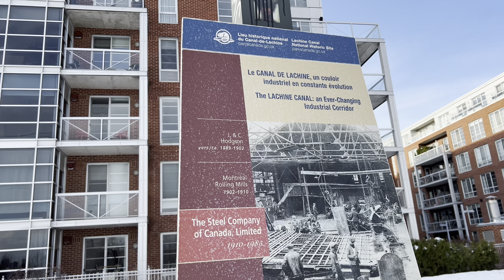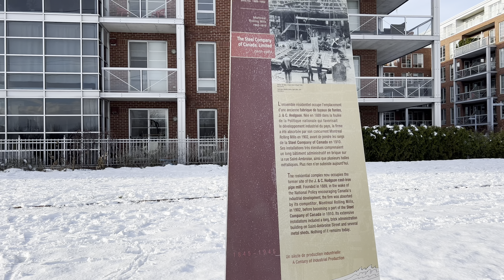Walking around after 10cm snow/Christmas vibe Montreal Nov 2022